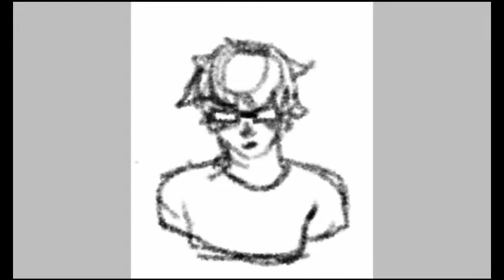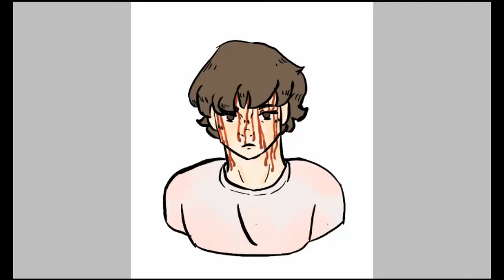Bleeding Alex (Marble Hornets)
Medicine by Hollywood Undead